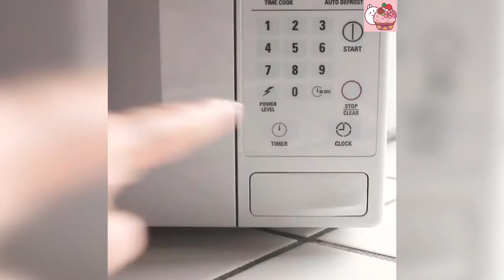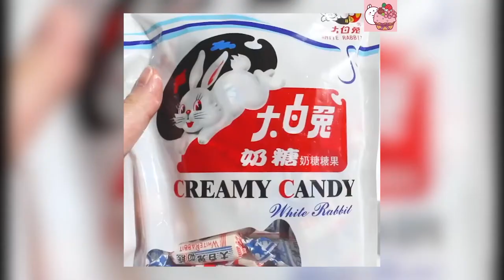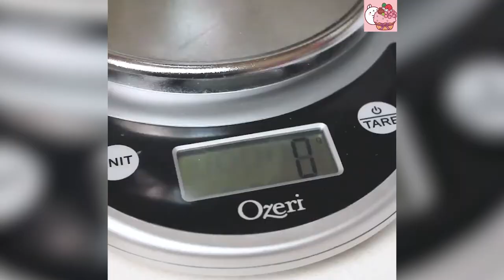[ASMR] 4 Easy Milk Shake Recipe | How To Make Drinks At Home | Satisfying With Drinks #25